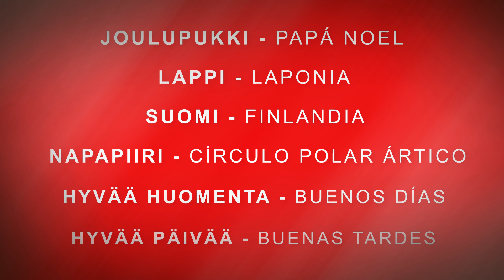Aprendamos finés con Papá Noel Santa Claus en Finlandia Laponia Rovaniemi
Papanoel.fi / Santatelevision video video para las familias: Aprendamos finés con Papá Noel - Santa Claus en Finlandia Laponia. Como Papá Noel vive en Finlandia, qué mejor que Papá Noel para que nos ensene algunas palabras en finés. El círculo polar ártico en Laponia, tierra de renos cerca del Polo Norte.  ENLACES